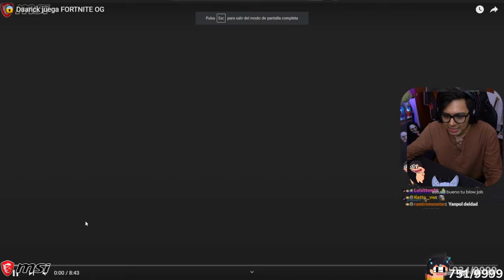♎ Daarick juega GOD OF WAR 3